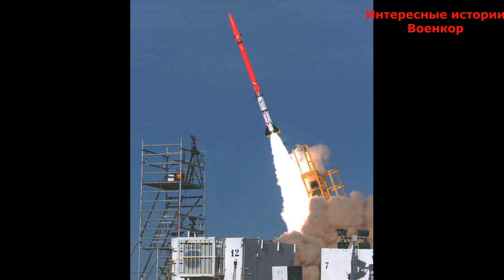Система ПВО David’s Sling. Неотвратимая израильская «Праща Давида»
«Праща́ Дави́да», также «Шарви́т ксами́м» (ивр. ‏שרביט קסמים‏‎ — «волшебная палочка»), также «Ста́ннер» (англ. Stunner, от to stun — «оглушать; потрясать, ошеломлять») — система многоуровневой противоракетной системы Армии обороны Израиля.
 «David’s Sling» (Праща Давида) представляет собой систему противоракетной обороны нового поколения, разработанную совместно израильской группой Rafael и оборонным подрядчиком США Raytheon.
Праща Давида предназначена для заполнения огневого промежутка между системами «Железный купол» и «Стрела», для перехвата вражеских самолетов, беспилотников, тактических баллистических ракет, ракет средней и большой дальности и крылатых ракет на дальности от 40 км до 300 км.
Весной 2023 года стало известно о том, что руководство Израиля ведет переговоры о поставках этих систем противовоздушной обороны в Украину для защиты городов последней от российской агрессии.